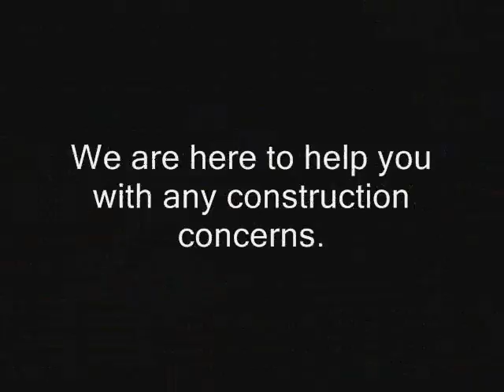Bradbury Commercial Claim Settlement Los Angeles call Shafran 310 295 1960